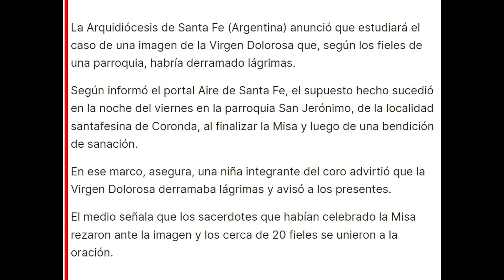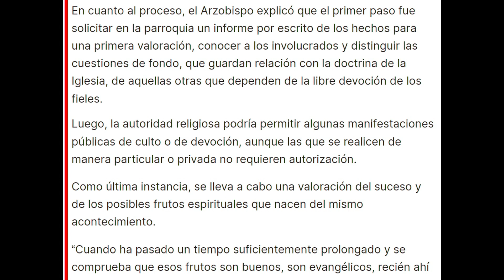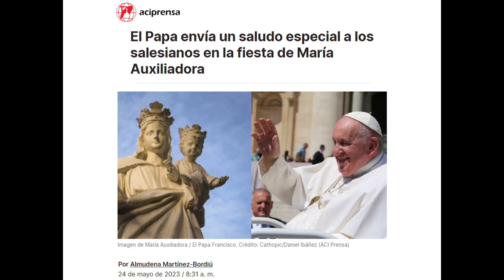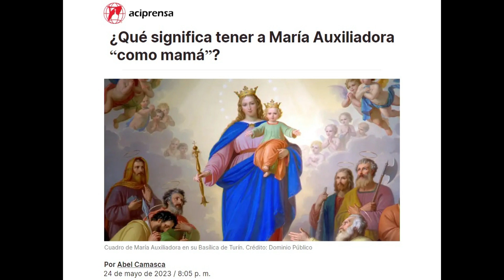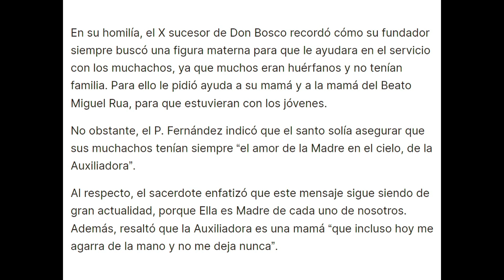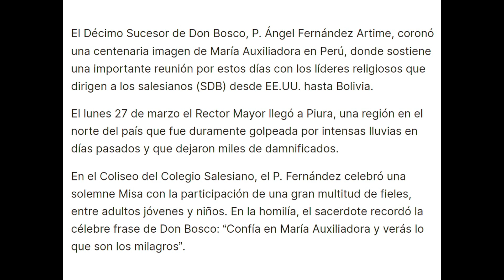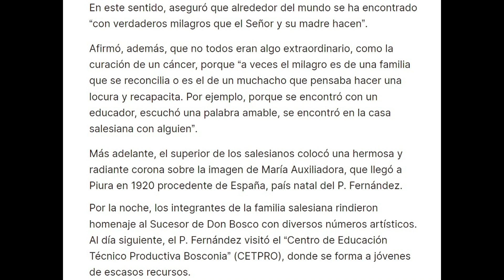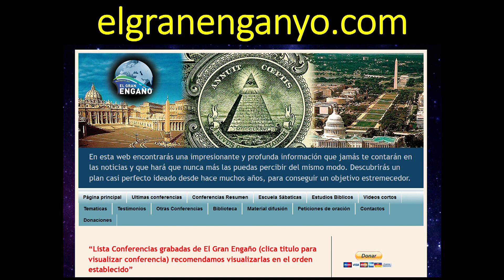190 - Puertas dimensionales